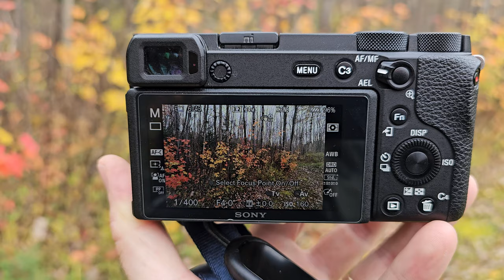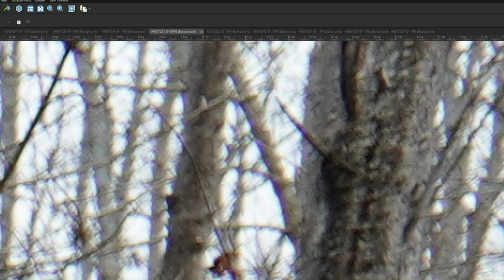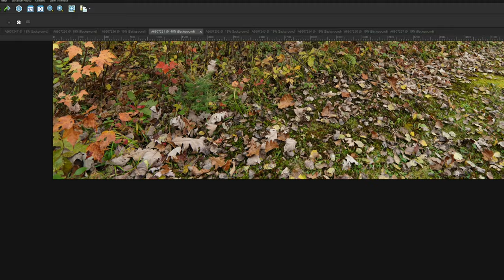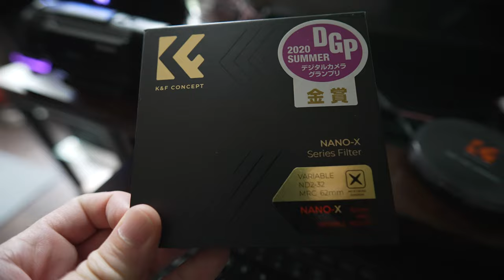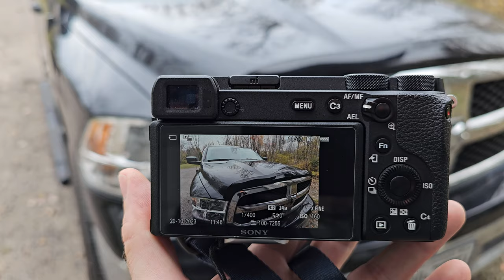Samyang 12mm F2 APSC First Impressions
Our new vlogging lens arrived and I really liked what I was seeing in video mode so I thought lets switch camera bodies and try this out on the Sony A6600 and see how it does in photo mode. I'll give you my thoughts after some initial testing.